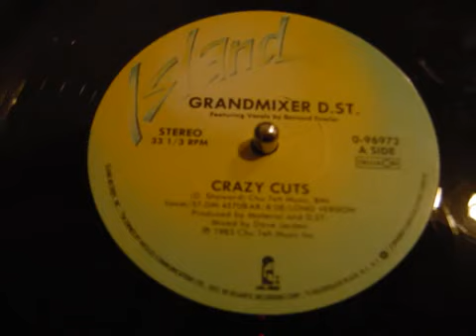Grand Mixer D S T Crazy Cutz